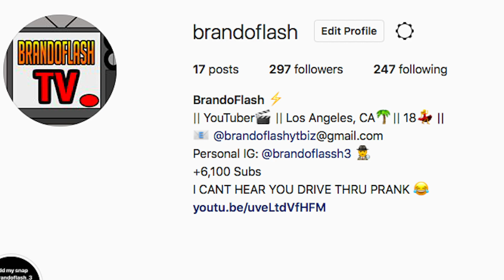Lil Marque "Hate Me" Official Video | REACTION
Music in order:
Jay Z - the story of OJ (INSTRUMENTAL REMIX) *reprod Mizzy Mauri the Producer
reprod by mizzy mauri